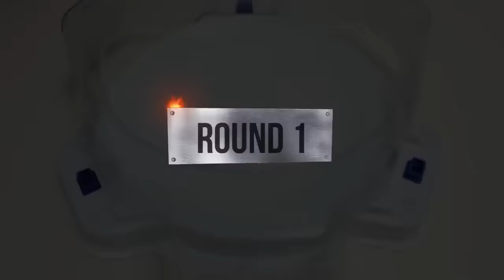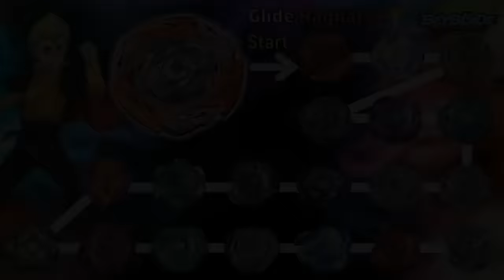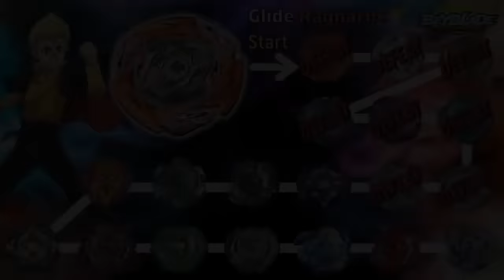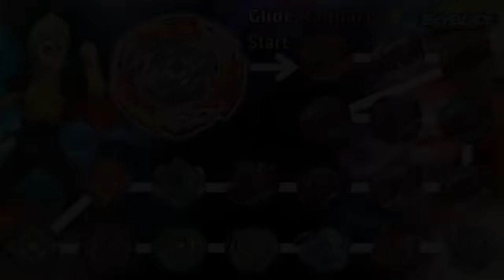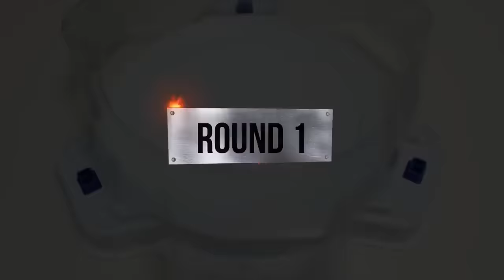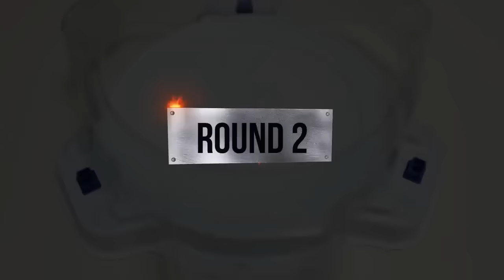Beyblade Burst Sparking 【Glide Ragnaruk VS ALL Season 1】 Marathon ベイブレードバースト 베이블레이드 버스트